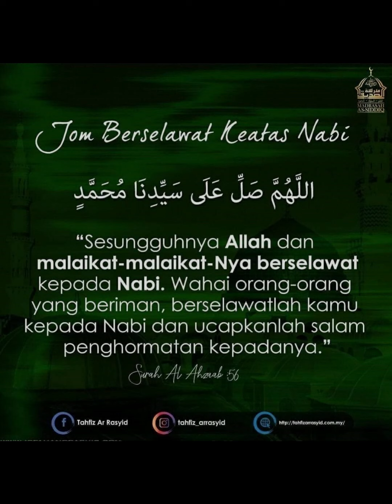Sambutan Maulidur Rasul 1445H Surau Nuruddin Jalan Tenang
Sambutan Maulidur Rasul 2023 / 1445H Surau Nuruddin, Jalan Tenang, Skudai